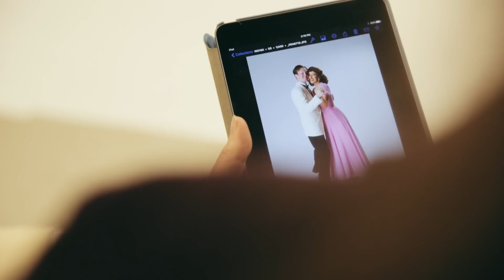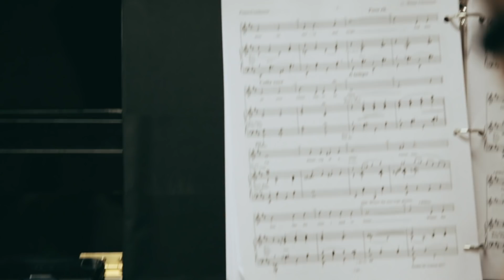Behind the Scenes of "Irving Berlin's Holiday Inn" at The 5th Avenue Theatre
This holiday season The 5th Avenue Theatre presents a dazzling winter treat that's perfect for the whole family! Hear from 5th Avenue Theatre Executive Producer and Artistic Director David Armstrong and Holiday Inn stars Taryn Darr, Eric Ankrim, Matt Owen and Sarah Rose Davis about what it means to create holiday magic at Seattle's home for musical theatre.

Irving Berlin's Holiday Inn plays November 24 - December 31, 2017 at the historic 5th Avenue Theatre in Downtown Seattle.

The West Coast Premiere of this recent Broadway hit! Holiday Inn is a wonderful new musical inspired by the Oscar-winning film featuring lavish sets and costumes, spectacular choreography and 20 Irving Berlin songs. Jim leaves the bright lights of show business to settle down on a farm in Connecticut—but he finds the simple life is not as simple as he thought. This is a heartwarming treat, sure to put your whole family in the best of holiday spirits.